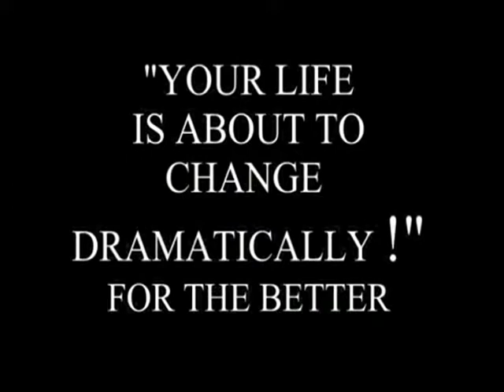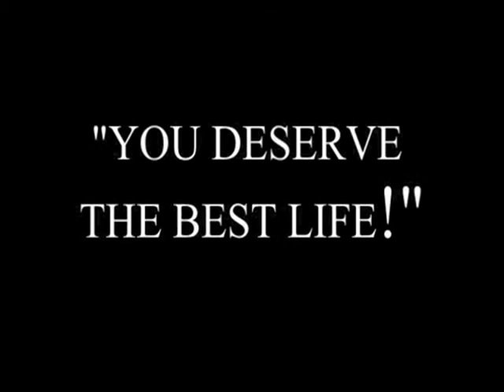Earn thousands helping other business succeed..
Extremely Effective..!!, Marketing Tips, Tools, Techniques- go here now Join NOW - Learn the Secret to Earning $1000 Per Day! PURE LEVERAGE How to become a millionaire in 4 Years.